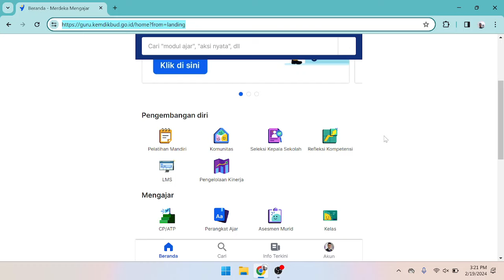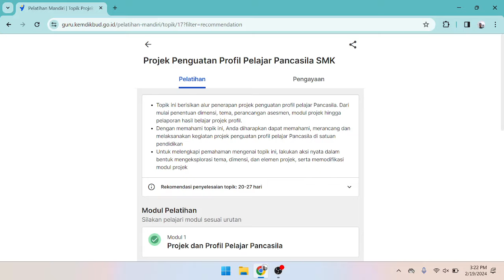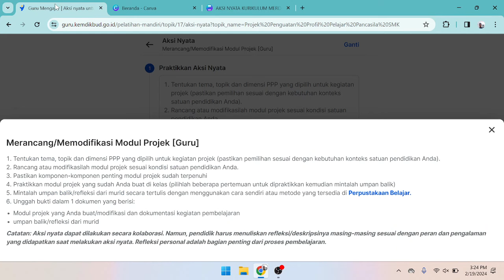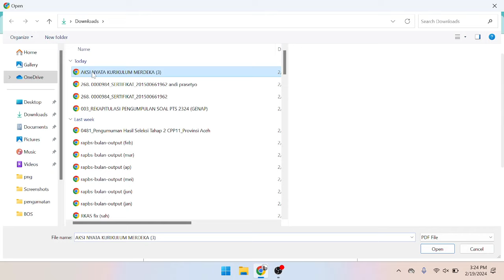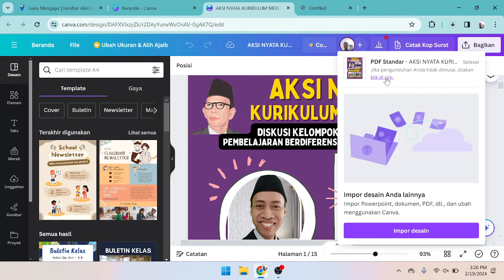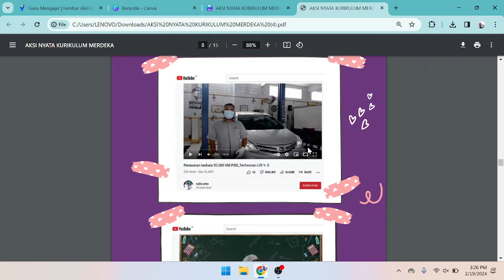CARA UPLOAD AKSI NYATA KURIKULUM MERDEKA PMM EKINERJA GURU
UPLOAD AKSI NYATA PMM KURIKULUM MERDEKA PENGELOLAAN KINERJA GURU 2024